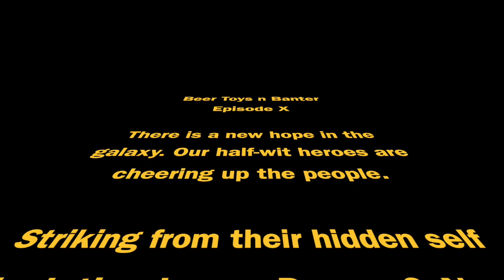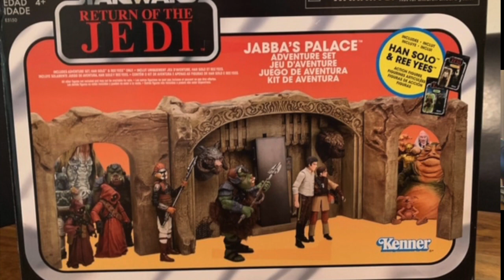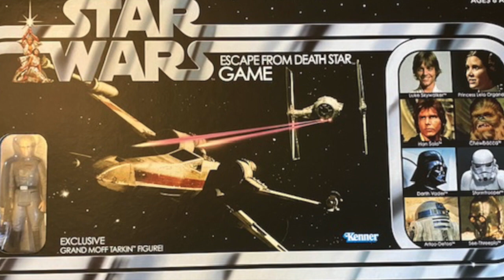Beer Toys n Banter Episode X : Vintage Jabba's Palace Set and Star Wars Escape From Death Star Game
The Star Wars fanboys are back again reviewing another craft beer and toy, what will they be opening and drinking tonight.